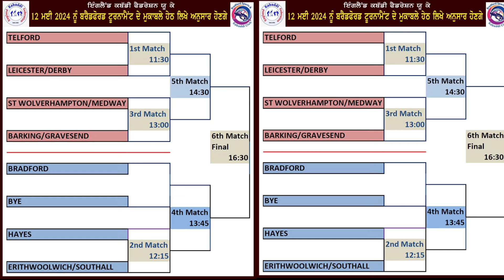Bradford England Kabaddi Cup Match Schedule | England Kabaddi Live | England Kabaddi Cup 2024